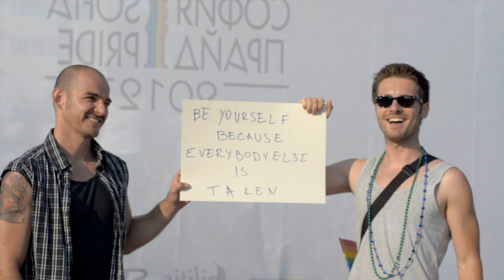Sofia Pride 2012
by Martin Tsekov and Boyan Dechev